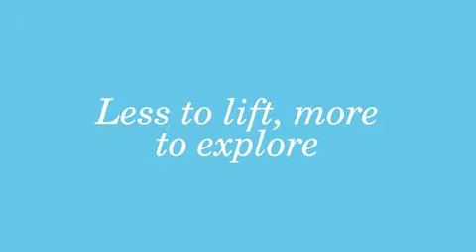Graco Literider Click Connect Stroller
The lightweight stroller for the family on the go! Makes a perfect pair with your Click Connect infant car seat.